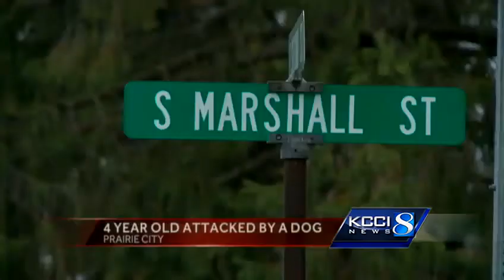Girl, 4, hospitalized after being bitten by dog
A 4-year-old girl was hospitalized after being bitten by a dog in Prairie City on Monday afternoon, police said.